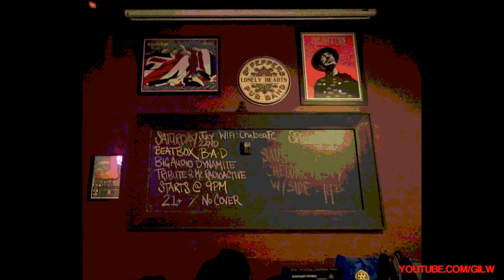Beatbox At Dawn – “The Bottom Line” Live @ The Toad in the Hole Pub, Santa Rosa, CA 7/22/2017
Big Audio Dynamite tribute band Beatbox At Dawn, featuring MC Radioactive, play its debut gig at an English pub in Santa Rosa, California on July 22nd, 2017.

Note: The picture is dark to very dark due to the pub’s minimal lighting.

Beatbox At Dawn
Big Audio Dynamite
B.A.D.
B.A.D
BAD
Mick Jones
tribute
band
Toad in the Hole
Pub
Santa Rosa
California
rock
concert
live
music

Bottom Line